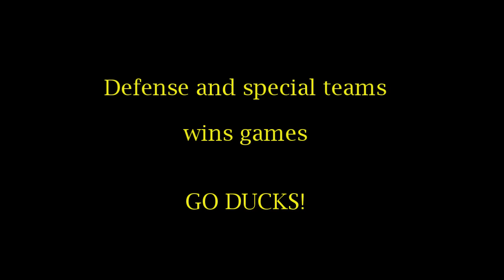Oregon Ducks Defense and Special Team Highlights 2011 - Part Two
All of the best defense and special team plays for 2011. This is part two of two and includes second half 2011 games up through the  Rose Bowl game. Go back and watch part one if you missed it.

GO DUCKS!